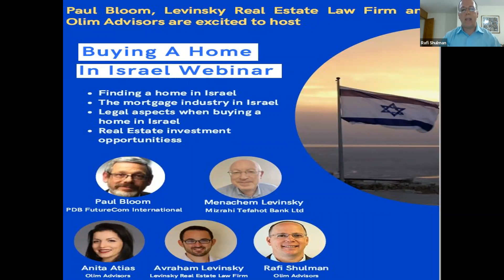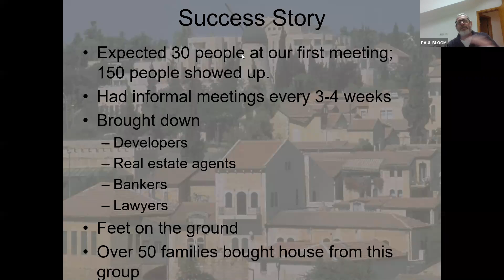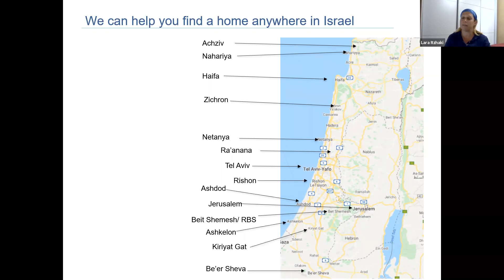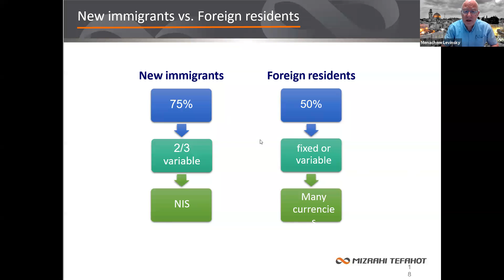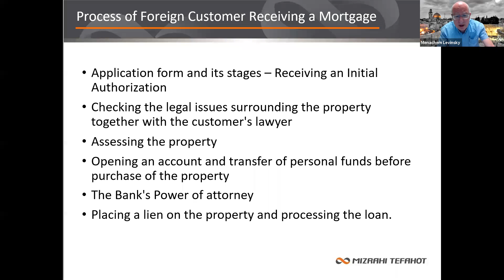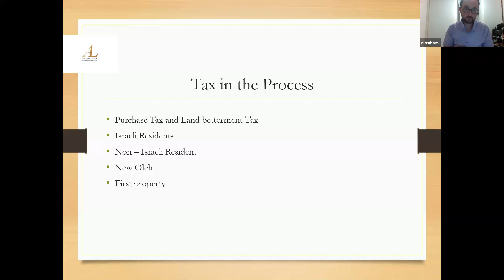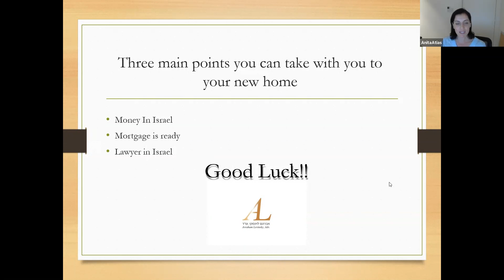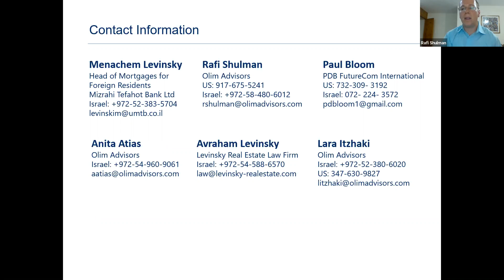Buying a home in Israel - information that you need to know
This video goes over important information about buying a home in Israel.  It is meant for people who reside outside of Israel as well as for people who live in Israe.

Some of the topics that we will cover

- Mortgages for Israelis and foreign residents and Israelis
- Legal aspects of buying a home
- Opening a bank account as a foreign resident
- Emerging trends in the Israeli real estate market
- Buying opportunities

We invite you to join Paul Bloom, Menachem Levinsky, Anita Atias, Avraham Levinsky, Lara Itzhaki and Rafi Shulman as they share insights and advice on the home buying process.

We also answered questions at the end of the webinar